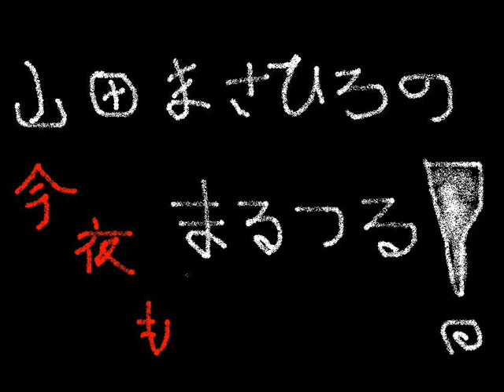今夜もまるつる_第12回放送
山田まさひろが毎週土曜日に放送しているネットラジオです♪